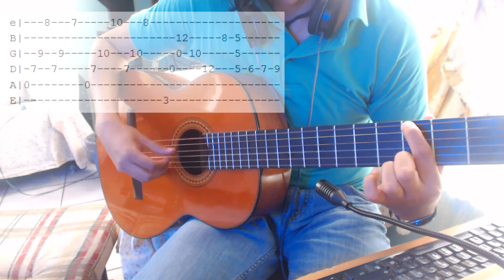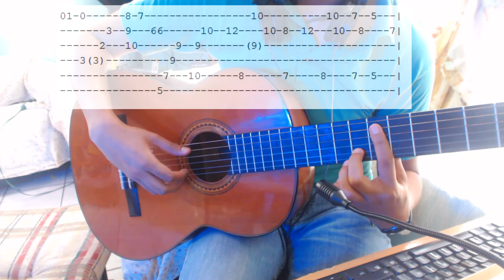Jonjou Romantica - Lost guitar guitarra tutorial jonjou #19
pues esta pieza fue una petición , en realidad no conozco ni el anime haha pero espero le sirva de algo mi transcripción a gaby de Chile :P  ( saludos eres Rara O.O )